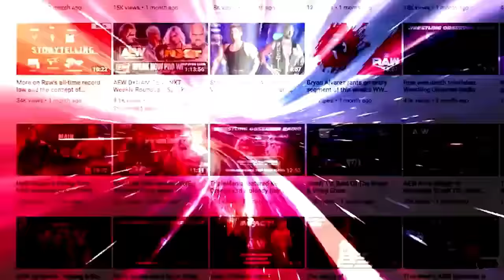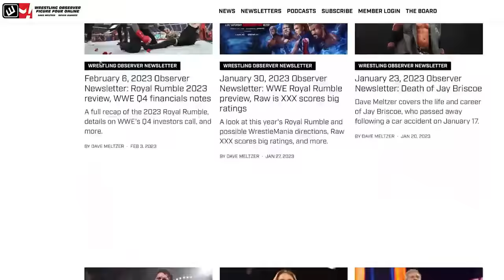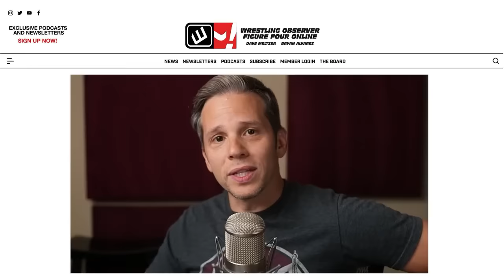Samoa Joe's going for the title at Worlds End | AEW Dynamite | Wrestling Observer Radio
Dave Meltzer and Bryan Alvarez discuss the MJF/Samoa Joe segment from AEW Dynamite that sets up their World title match for Worlds End next month.